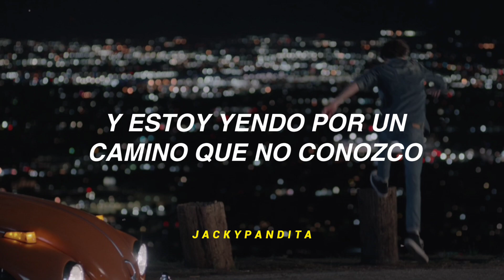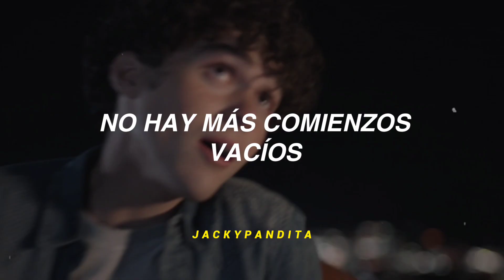Joshua Bassett - Finally Free (Sub. Español + Edit)